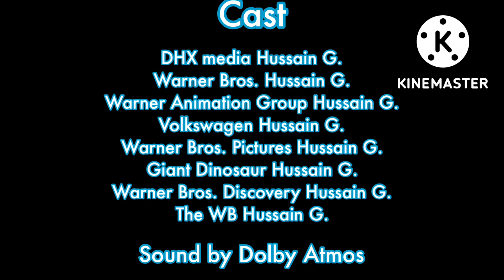DHX media’s world the movie part 2